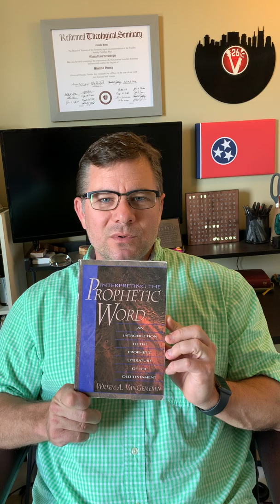Monty 4 16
Get to know Pastor Monty